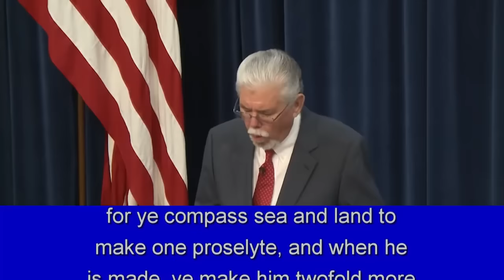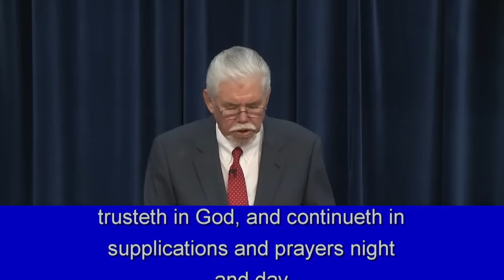Widows And Orphans